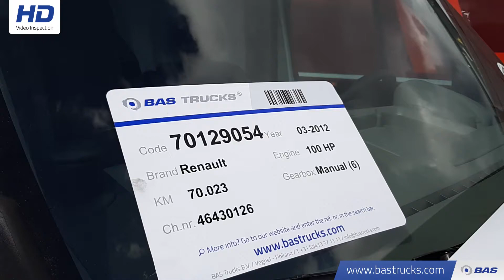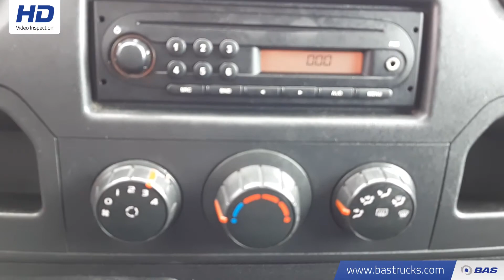70129054 Renault Master